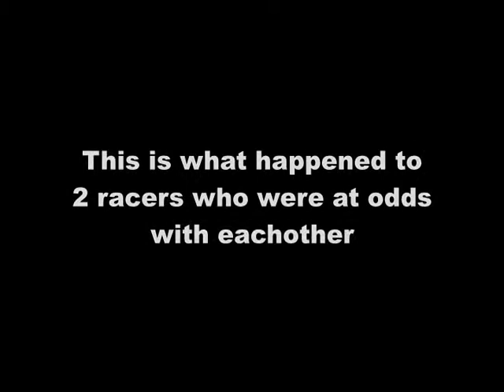Car race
A little vid i did a while bak just finally managed to get my editor to work right :/ ENJOY
lol SOUND EFFECTS BY : nobody i guess but me LOL and patrick star :/